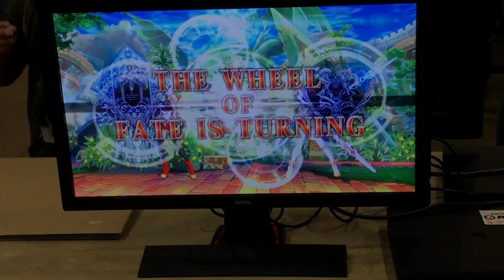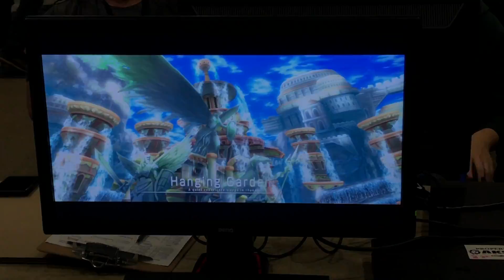BBCF - Yoshi SF's run in Anime Ascension 2017 (Part 3)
Mai (Grammar Yoshi) vs Hazama
Uploaded on his request